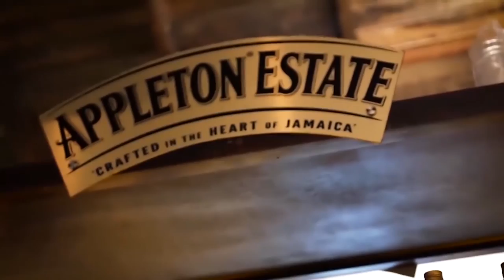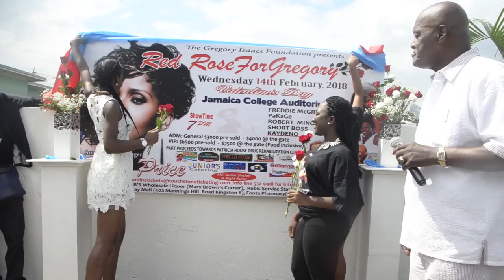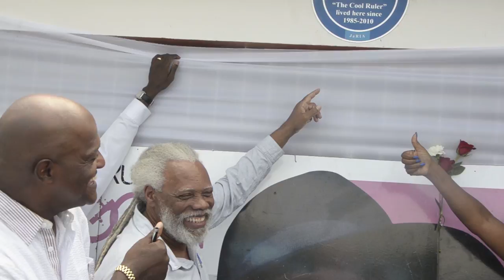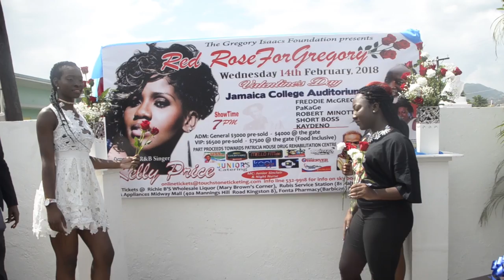Bounty, Bunny Wailer, Lukie D - Onstage February 10 2018 (FULL SHOW)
Jamaica's Reggae month has been a very eventful one;

Birthday celebrations for the king

Blue Plaque installation and concert launch for Gregory Issacs

Bounty Killer makes his most important charitable contribution ever

One on one interviews with two Reggae icons

A very special Valentines treat from us to you